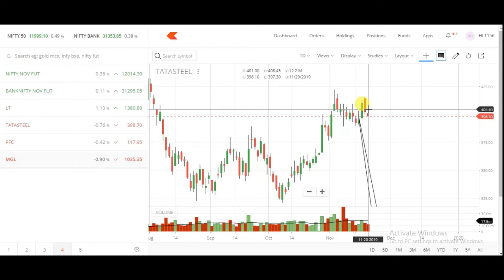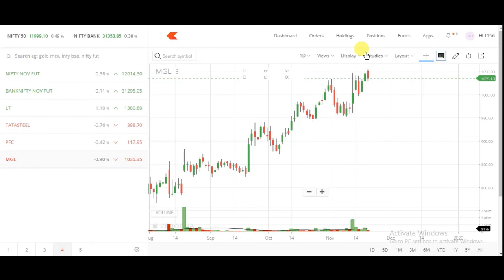21 November intraday stock watch list || watch list for tomorrow intraday trading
21 November intraday stock watch list || watch list for tomorrow intraday trading

 चार्ट एनालिसिस
 21th NOVEMBER intraday stock
 intraday stock
 stock for intraday trading
 intraday stocks
 21th NOVEMBER 2019 intraday stock watchlist
 21/11/2019 NIFTY OPTIONS TRADING intraday stock
 21th NOVEMBER 2019 intraday watchlist
 21th NOVEMBER 2019 intraday stock
 21/11/2019 intraday stock OPTIONS TRADING STRATEGIES